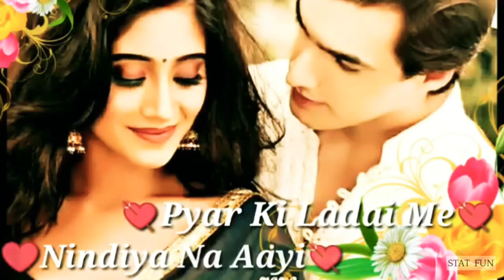Pyaar Ki Ladai Mein _ WhatsApp Status Video l stat fun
💜COMMENT SONG NAME FOR VIDEO